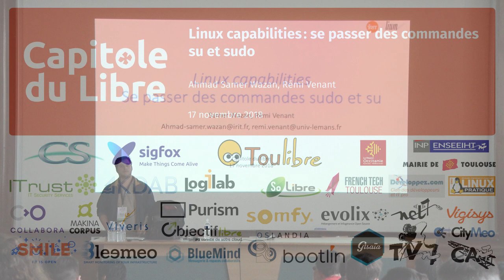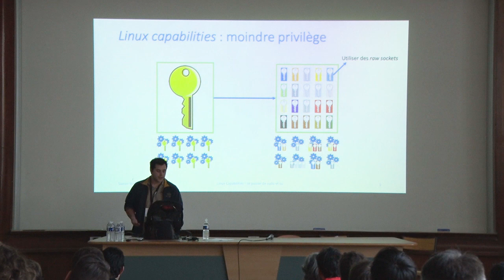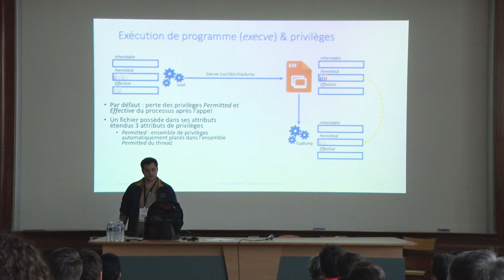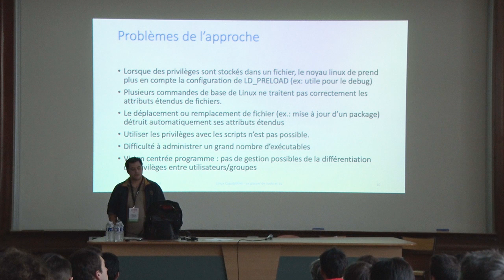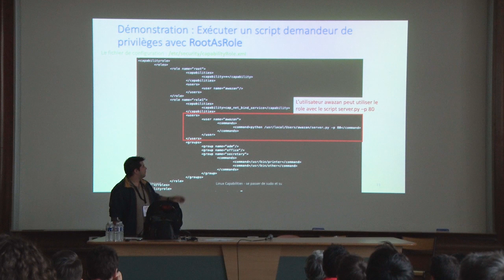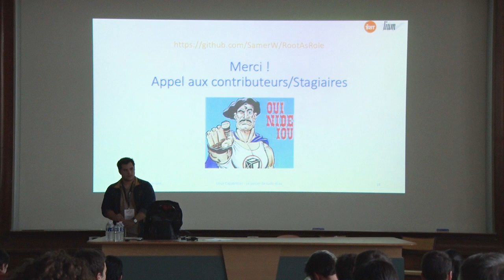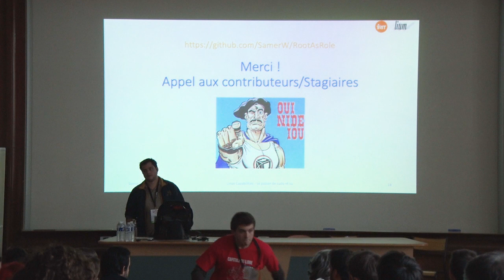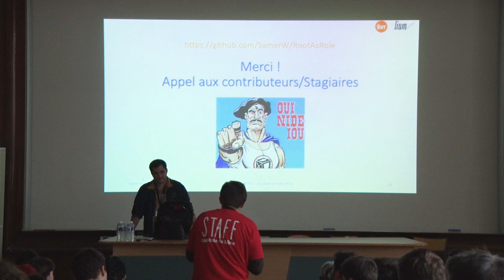Linux capabilities : se passer des commandes su et sudo — Ahmad Samer Wazan, Rémi Venant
Nous proposons un module qui permet de se passer des commandes su et sudo. L’avantage de notre module est qu’il permet de contrôler la liste des privilèges donnés aux programmes.

Traditionnellement, l’administration des systèmes GNU/Linux repose sur l’existence d’un seul utilisateur puissant (appelé super‐utilisateur) qui détient à lui seul la liste complète des privilèges du système. Cette vision a été critiquée car tous les programmes exécutés dans le contexte du super‐utilisateur obtiennent beaucoup plus de privilèges qu’ils n’en ont besoin. Par exemple, tcpdump demande uniquement le privilège cap_net_raw pour s’exécuter. Cependant, en l’exécutant dans le contexte de super‐utilisateur, tcpdump obtient la liste complète des privilèges du système. Ainsi, l’approche traditionnelle de l’administration GNU/Linux rompt le principe du moindre privilège, qui garantit qu’un processus doit juste avoir les privilèges nécessaires pour effectuer son travail. Un attaquant pourrait exploiter les vulnérabilités de tcpdump afin de compromettre la sécurité du système.

Nous proposons un module que on l'appelle RAR (Root As Role) qui implémente une approche basée sur les rôles afin de distribuer les privilèges aux utilisateurs. Notre module est livré avec un outil appelé sr (switch role) qui permet aux utilisateurs de contrôler la liste des privilèges qu’ils accordent aux programmes.

Ainsi, avec notre module, les utilisateurs de GNU/Linux peuvent cesser d’utiliser les commandes sudo et su, qui ne permettent pas de contrôler la liste des privilèges à donner aux programmes.

Le code (GPL v3) et des exemples plus complets sont disponibles sur la page GitHub du projet